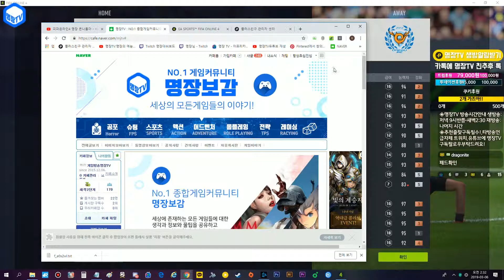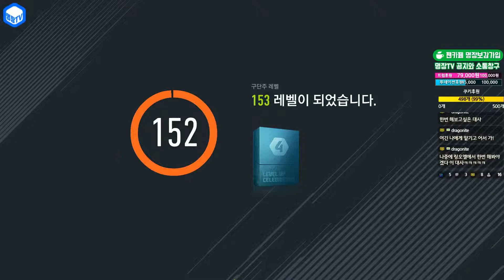명장의 피파온라인4[아스날,가봉 축구국가대표팀스쿼드 스페셜레전드 선수체감추천리뷰 TT시즌 오바메양 2카:가성비,슛,속가,드리블,골결 좋은 공격수ST]개인전술